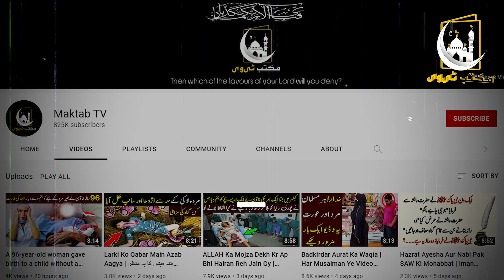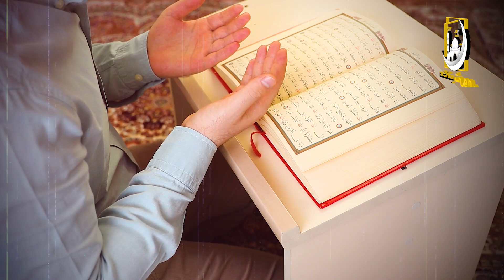Saudi Arabia ke Sehraon Main Salab | پانی کعبہ تک بہنچ گیا | Maktab TV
دوستو آج کی اس ویڈیو میں شوشل میڈیا  پر سعودی عرب کے صحراؤں میں سیلاب کی وائرل ویڈیو کے بارے میں بتائیں گے کہ کیا نبی پاک کی قیامت کی بتائی ہوئی نشانی پوری ہوگئی ہے اور اگر یہ قیامت کی نشانی ہے تو پھر قیامت کتنی کے قریب ہے دوستو اس بارے میں مکمل تفصیل جاننے کے لیے اس ویڈیو کو آخر تک لازمی دیکھے اور اس ویڈیو کو اپنے دوستوں کے ساتھ  بھی شیئر کریں